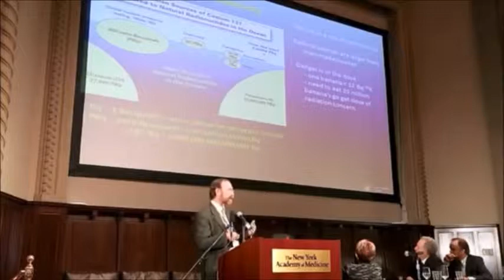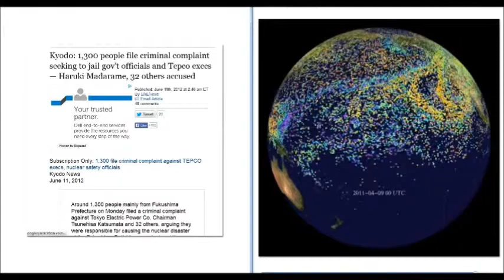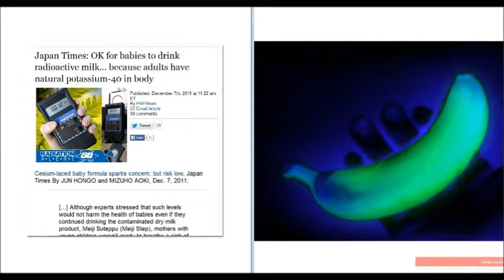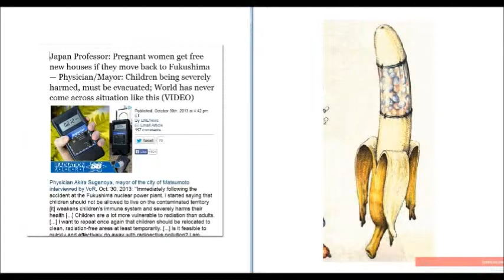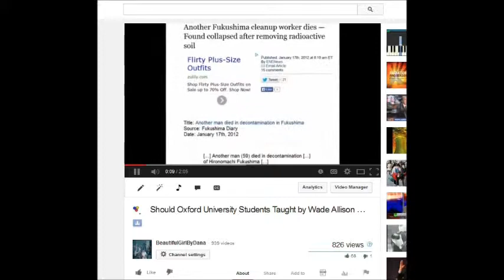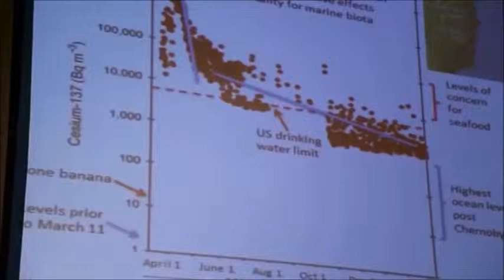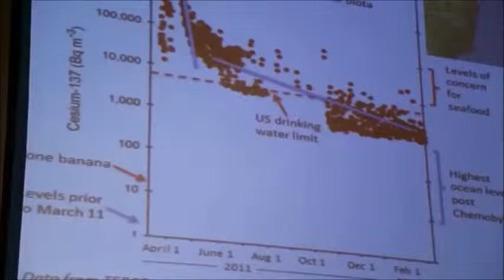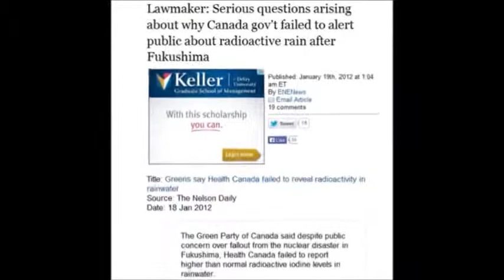Fukushima: Happy 3rd Anniversary Creepy Nuclear Apologist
Here are most of the excuses the nuclear apologist use to deceive you , now you know what the lies are hold them accountable . Let me see if i get this strait you would get more radiation if you were closer to man made radioactive contaminated areas and a lot less if your not close to it .

You would get more radiation if you were on a plane with a smoke detector at 50,000 ft getting a cat scan & a dental x-ray while drinking a glass of water with 75 hundred BQ of Potassium 40 in it in a bath tub of ocean water & rocks releasing natural uranium 238 & natural radon with the planes curtains up eating a banana than you will if your standing in the middle of any spot where man made radioactive fall out occurred

Oh and you would get even less radiation if your on the space station than if you stood in the middle of Fukushima DDaiichi Military industrial complex nuclear plant . And you can not make uranium 238 yellow cake from bananas , And if you do , if you do get radiation fallout ,its probably from nuclear testing in the 50s and 60s but don,t worry all you have to do is smile and the radiation can not hurt you because its like pouring a spoon full of water into the ocean and trying to measure the sea level change . Did i get that right because it sounds frickin complicated to little old small town hick like me .